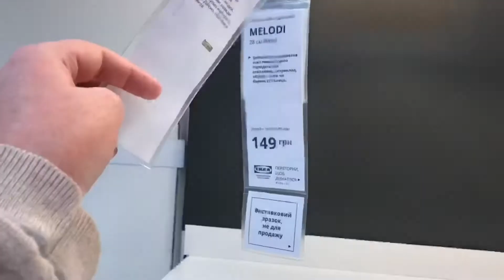Анонс «Обзор в IKEA! Спальни, Люстры, Детские комнаты»